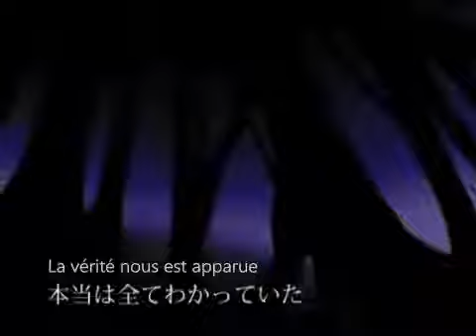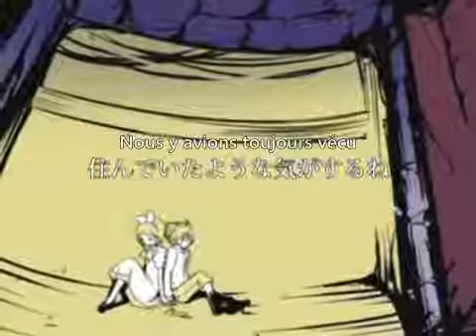[VOSTFR] Tale of Abandonment on a Moonlit Night (置き去り月夜抄) – Mothy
Deux enfants suivent leurs parents dans la forêt. Malgré leurs nombreuses questions, ces derniers refusent de leur dire où ils se rendent. Bientôt, les enfants réalisent que leurs parents ont disparu et qu’ils sont perdus dans la forêt.

La chanson est de Mothy, alias Akuno-P.
Le clip a été mis en ligne sur NicoNico le 6 octobre 2008

N'hésitez pas à soutenir l'auteur si son travail vous plaît.

♬ Les Chroniques d'Evillious ♬ (ordre chronologique) :
← Recollective Musicbox : *en construction*
→ The Song I Heard Somewhere : *en construction*

7. Whereabouts of the Miracle -Catastrophe- : *en construction*
8. A Song I Heard Somewhere : *en construction*
8. Recollective Musicbox : *en construction*

★ Comme toujours, la traduction ne correspond pas mot pour mot au japonais. N'hésitez pas si vous voyez des fautes d'orthographe. Tous les commentaires sont les bienvenus. ★